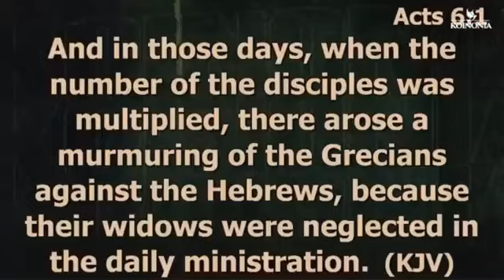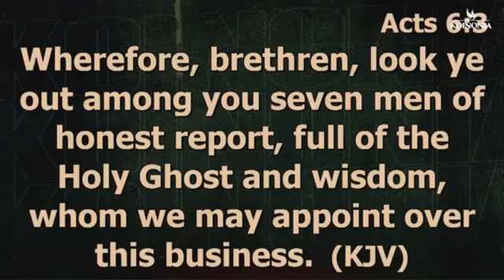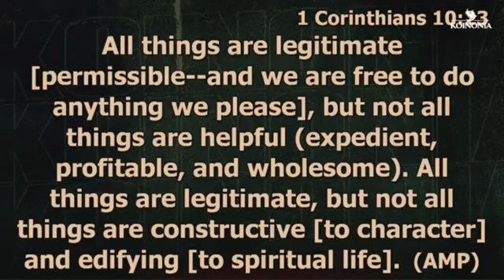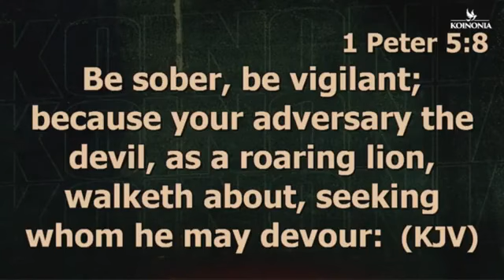Six Questions You Must Answer About Your Destiny - Apostle Joshua Selman